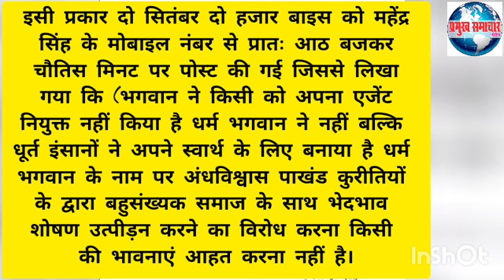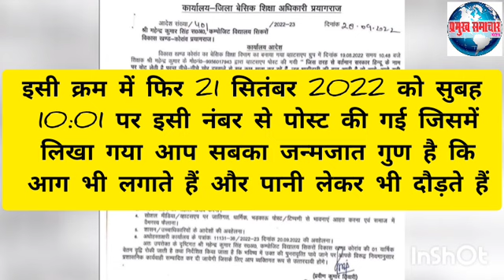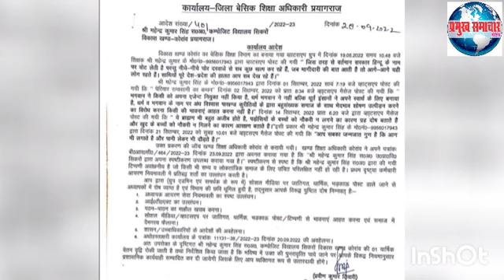कोरांव। सोसल मीडिया पर सहायक अध्यापक द्वारा भड़काऊ पोस्ट करने पर एक वर्ष की वेतन वृद्धि रोकी गई।